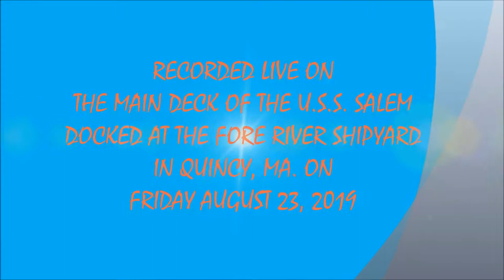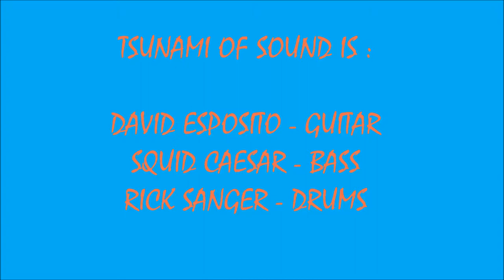PIPELINE - TSUNAMI OF SOUND (8/23/2019)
LIVE FRIDAY NIGHT ON THE U.S.S SALEM SOUNDS #3 ! ! ! !   PIPELINE - TSUNAMI OF SOUNDS ! ! ! !
RECORDED LIVE ON THE MAIN DECK OF THE U.S.S. SALEM DOCKED AT THE FORE RIVER SHIPYARD IN QUINCY, MA. ON FRIDAY AUGUST 23, 2019.